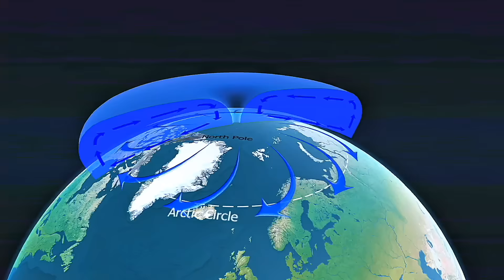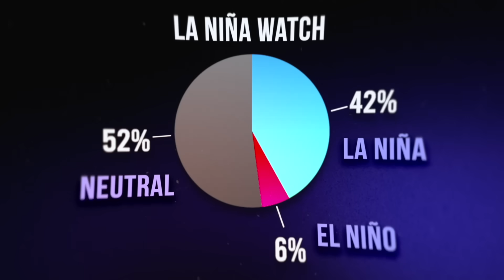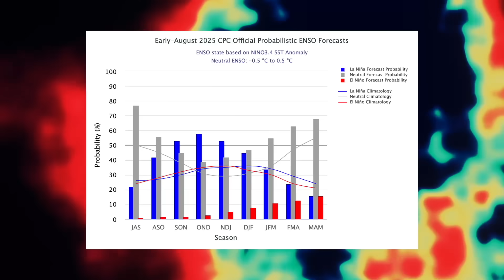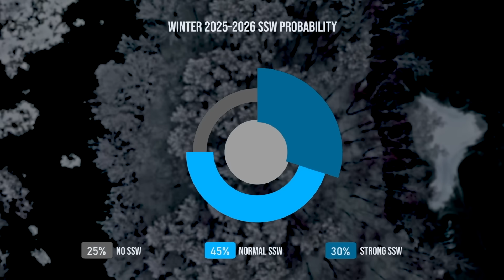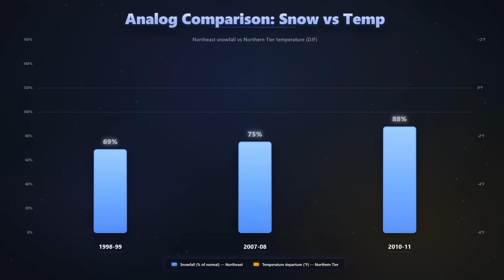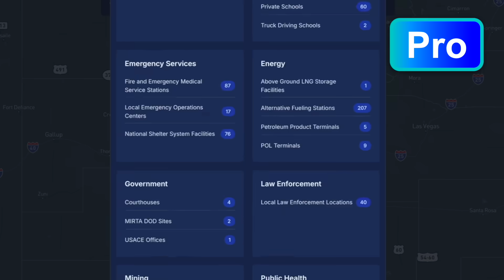This Winter Is Looking VERY Weird...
➡️ ABOUT THIS VIDEO:
Winter 2025-26 is shaping up to be a battle between competing atmospheric forces - and your location determines which side wins.
In this forecast, I break down why this winter will create two completely different Americas: a frozen north vs a warm south, with an explosive battleground in between where severe weather and massive snowstorms will collide.
What we're tracking:
🔹 Why a weak La Niña means MORE extreme weather swings
🔹 The Polar Vortex wildcard that could unleash historic Arctic blasts
🔹 Exact regions facing 140% normal snowfall vs severe drought
🔹 Why the Midwest becomes ground zero for ice storms AND winter tornadoes
🔹 6-9 major Nor'easters targeting the Northeast (normal is 4-6)
🔹 The specific dates when Arctic invasions are most likely